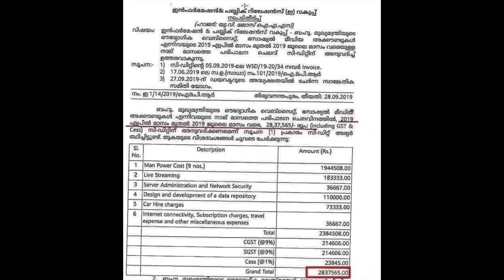ഒരു അറസ്റ്റ് ആർക്കും എപ്പോ വേണമെങ്കിലും പ്രതീക്ഷിക്കാം അല്ലെ .....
ഇഷ്ട്ടപെട്ട വീഡിയോസ് നിങ്ങളുടെ ഫ്രണ്ട്‌സ് & ഫാമിലി ഗ്രൂപ്പ് ഇൽ ഷെയർ ചെയ്യുക

Nipun Cheriyan who opened vytilla bridge for public was arrested yesterday midnight from his flat without an arrest warrant . Vytilla bridge construction was completed 3 months ago but not inaugurated due to the unavailability of the chief minister . Nipun had protested regarding the delay in inauguration as heavy traffic was a real problem at that place .

We love to travel . Myself midhun along with my wife vasundhara is travelling from thrissur { kerala } to North east   in our car ,our 2nd best companion  - . WATCH OUR TRAVEL SERIES TO KNOW MORE ABOUT INDIA , ROUTES WE OPT AND THE ADVENTURE TRAVELLING AS A COUPLE.